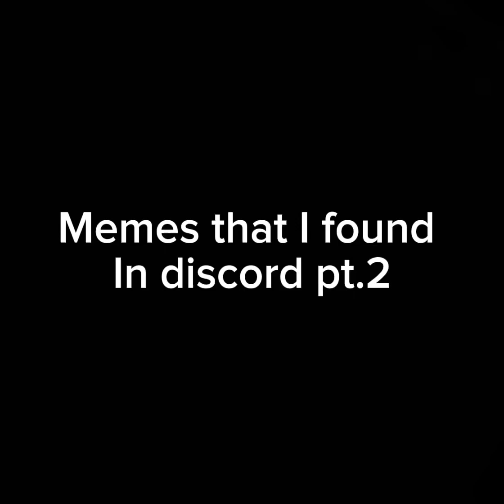Memes that I found in discord pt.2